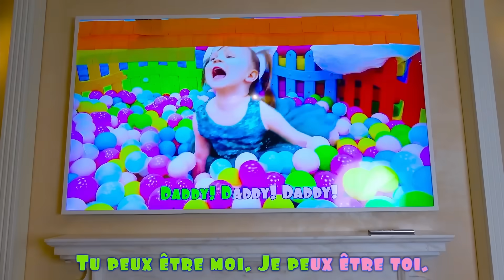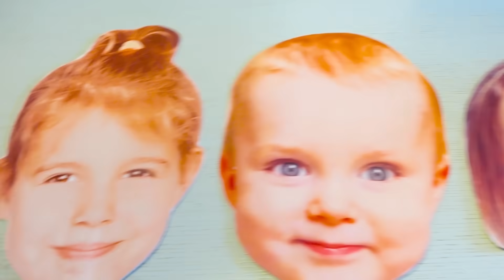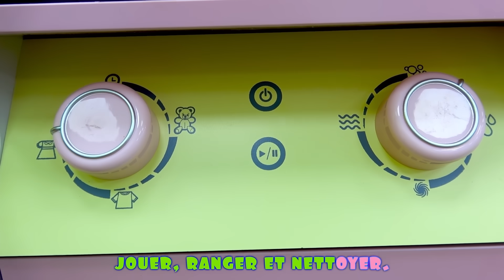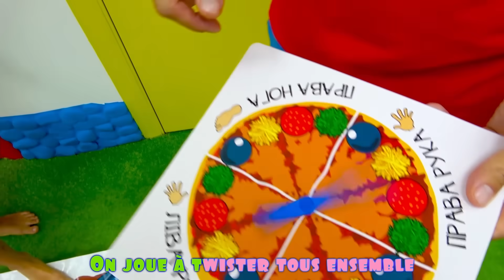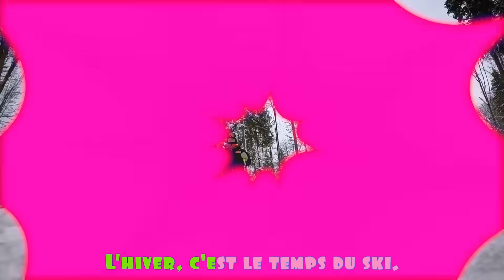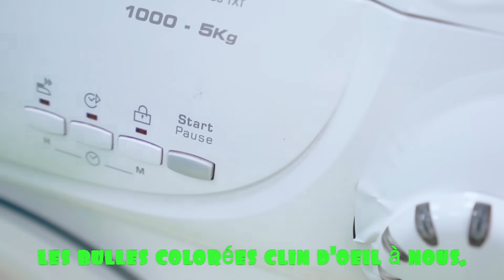cinq enfants chantent et jouent la chanson de l'ombre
cinq enfants chantent et jouent la chanson de l'ombre le lit vidéo pour les enfants Five kids jouer pour enfants Vania Mania histoire en français

Ici, vous verrez une vidéo intéressante pour les enfants.